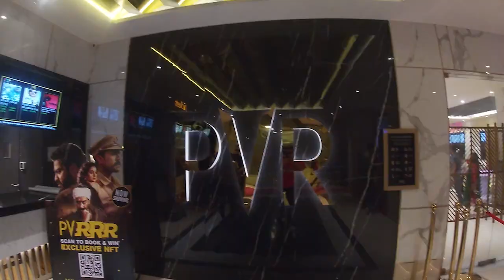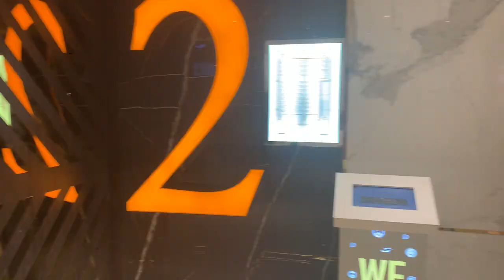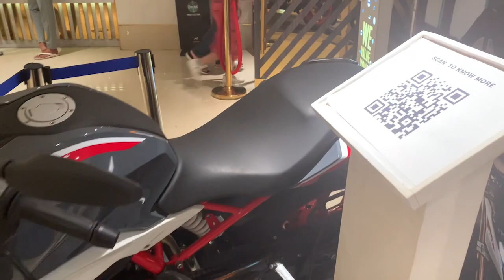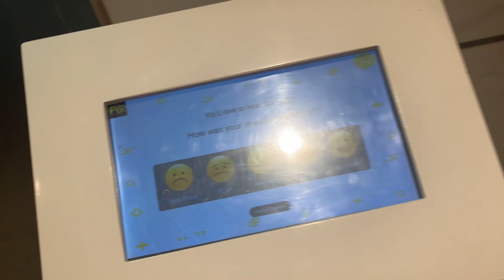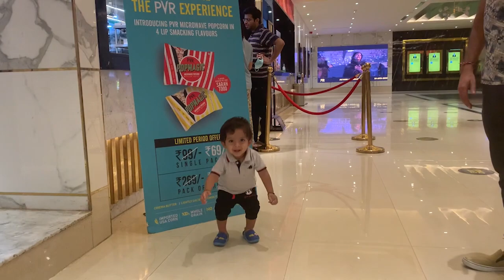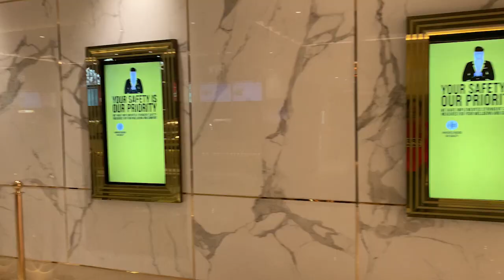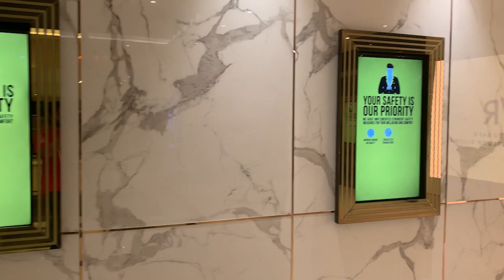PVR Me Ho Gayi Ladai | AttackMovie Vlog | Acropolis Mall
Here I am going to watch a Movie (Attack) In PVR Acropolis Mall Ahmedabad. Or waha kuch pangaa ho jata he..zyada jaankari ke liye aap is vlog ko dekh sakte he.Agar video thoda sa bi accha laga ho to please video ko like kr dena or agar channel par naye ho to subscribe kr dena.App isi tarah pyaar banaye rakhiye me aap logo ke liye acche videos banata rahunga.
🙏Thanks To Everyone Bhai Log🎆

🙏Help Us Complete Mission 1k 🎉